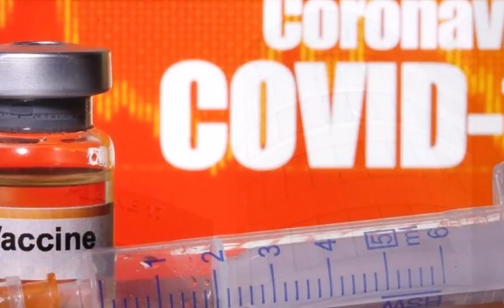ऑक्सफोर्ड स्पुतनिक नहीं, सबसे पहले मिलेगी इस कंपनी की कोरोना वैक्सीन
अमेरिका के राष्ट्रपति डोनाल्ड ट्रंप ने संकेत दिया है कि फाइजर (Pfizer) कंपनी की कोरोना वैक्सीन सबसे पहले सफल साबित हो सकती है और लोगों को मिल सकती है. फॉक्स न्यूज के साथ इंटरव्यू में ट्रंप ने कहा कि Pfizer की वैक्सीन काफी अच्छा प्रदर्शन कर रही है. उन्होंने कहा कि जॉनसन एंड जॉनसन की वैक्सीन में थोड़ी देरी हो सकती है.

अब तक दुनिया में कई कोरोना वैक्सीन की 'सफलता' का ऐलान किया गया है. लेकिन अब तक एक भी वैक्सीन आम लोगों के लिए उपलब्ध नहीं हो सकी है. ऑक्सफोर्ड यूनिवर्सिटी की वैक्सीन से दुनिया को काफी उम्मीदें हैं, लेकिन कुछ कारणों से इस वैक्सीन के ट्रायल को रोकना पड़ा था. ब्रिटेन में तो दोबारा ट्रायल शुरू करने के लिए मंजूरी मिल गई, लेकिन अमेरिका में ऑक्सफोर्ड का ट्रायल दोबारा शुरू नहीं हो सका है. इसी बीच फाइजर कंपनी की वैक्सीन के जल्दी सफल होने की खबर आई है.

इससे पहले सोमवार को व्हाइट हाउस के एक अधिकारी ने कहा था कि सबसे अधिक खतरे का सामना करने वाले अमेरिकी लोगों के लिए दिसंबर तक वैक्सीन आ सकती है. अधिकारी ने कहा था कि सबसे पहले बुजुर्ग लोग और मेडिकल वर्कर्स को वैक्सीन मिलेगी.

बता दें कि अमेरिकी स्वास्थ्य संस्था CDC ने भी एक टाइमलाइन जारी कर दिया है. CDC ने अमेरिकी राज्यों से कहा है कि वे जनवरी तक वैक्सीनेशन प्रोग्राम शरू करने के लिए तैयार रहें. यह भी कहा गया है कि वैक्सीन कैंपेन मुफ्त होगा.

वहीं, डॉ. एंथनी फाउची सहित अन्य प्रमुख एक्सपर्ट का कहना है कि ऐसा संभव तो है कि साल के अंत तक अमेरिका में कोरोना वैक्सीन आम लोगों को मिलने लगे, लेकिन इसकी उम्मीद कम है. इससे पहले ट्रंप अमेरिका में 3 नवंबर को होने वाले चुनाव तक वैक्सीन लॉन्च करने की कोशिश कर चुके हैं, लेकिन इतनी जल्दी सफलता मिलती नहीं दिख रही.